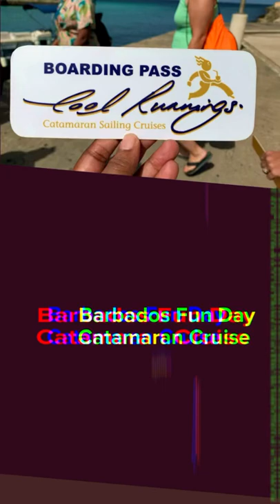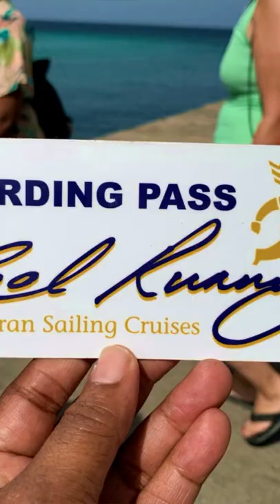Sandals Barbados Catamaran Day